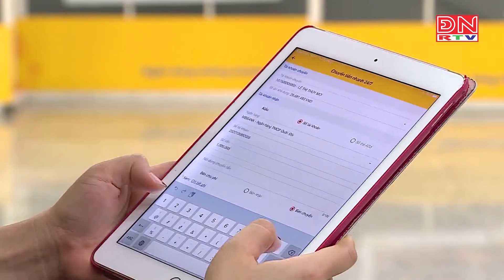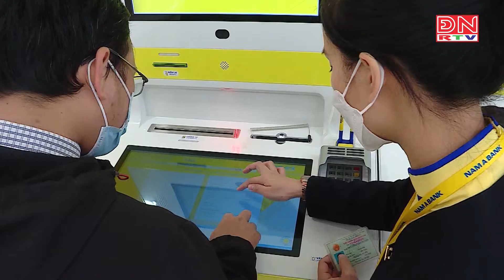Bản tin tiếng Anh ngày 04-09-2022